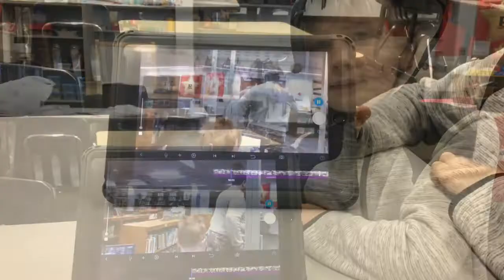Rosehill Student Choice Day #4